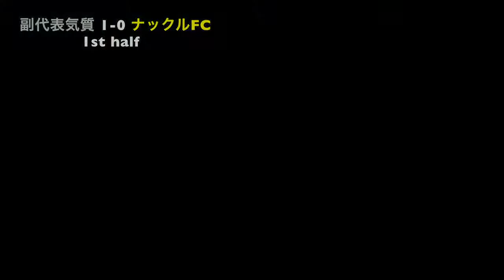一般人の試合で見る 【フットサルテクニック】FUTSAL GAME!!!ナックルFCvs副代表気質 フットサル大会の試合映像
わかりやすいサッカー技　スロー再生
TOKYO BAY FUTSAL CLUB PENALTY CUP ULTRA BEGINNERS Feb.28 2015
東京ベイフットサルクラブでのペナルティカップウルトラビギナーズのフットサル大会の試合映像です。ナイスプレーがいろいろと見れます！ナックルFC対副代表気質の前半です。

〜応援動画〜

［フットサル戦術分析］引きつけ、パラ、ダイアゴナル（ななめ）、サイドドリブル、セカンドポスト